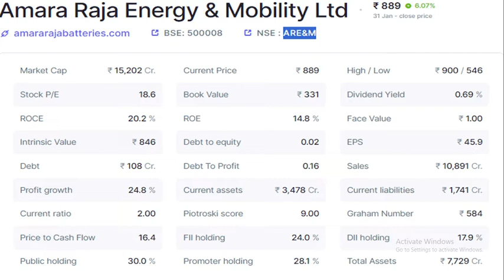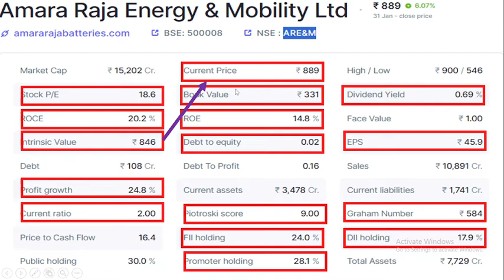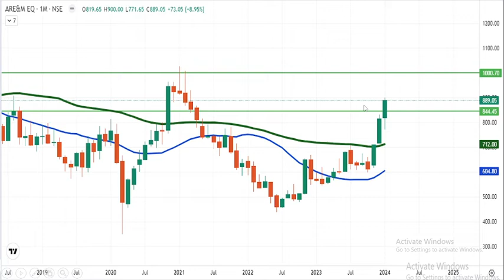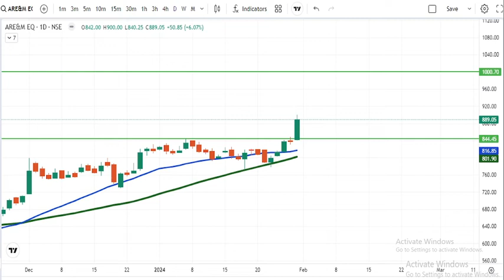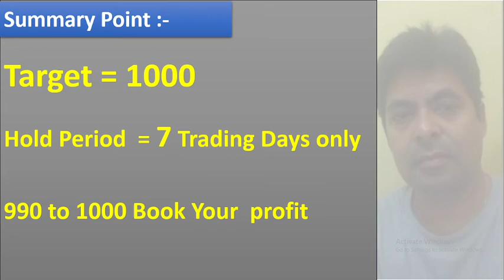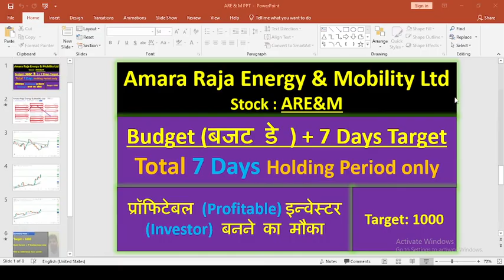Amara Raja Stock |Budget day |7 Days Holding Period |Profitable इन्वेस्टर (Investor) बनने का मौका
Some of the Investors don't have idea how to do fundamental analysis of stocks and this video
is for them. If you want to know how you can analyze fundamentally strong stocks and reduce losses in stock market, then this video is for you.
This video is the part of complete series of Stock Fundamental, This video for knowledge purpose only. You can understand the fundamental about particular company could buy the position.

Trying to cover all Fundamental Component like:
Book Value Per Share
Dividend Stocks
Explain Dividend Yield
Face Value of Share
Financial Ratio Analysis
Graham’s Number
Graham’s Number formula
How to Calculate Intrinsic Value
Liquidity Ratio
P/E Ratio
Piotroski score calculator
Profitability Ratio
ROE Value of Stocks
ROE per Year
Return On Equity
Return on Capital Employee
best dividend stocks
Cracking the Code
Cracking the Code: Intrinsic Value
Find out Intrinsic Value
Fundamental Analysis